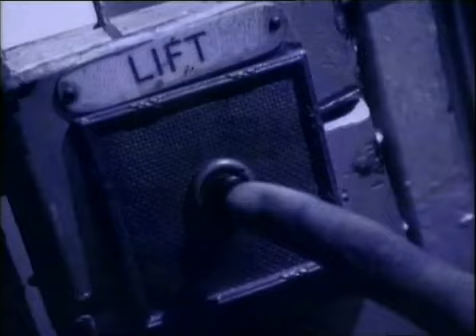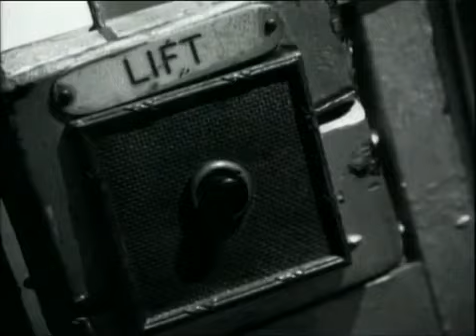Us3 – Cantaloop (1992)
Us3 is a jazz-rap group founded in London in 1992. Their name was inspired by a Horace Parlan recording produced by Alfred Lion, the founder of Blue Note Records. On their debut album, Hand on the Torch, Us3 exclusively used samples from the Blue Note Records catalogue, all originally produced by Lion.